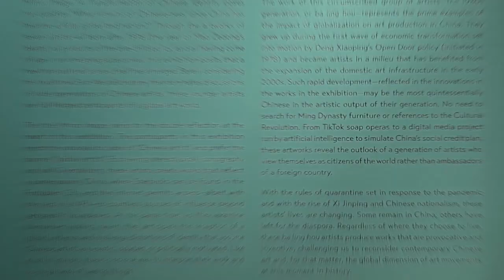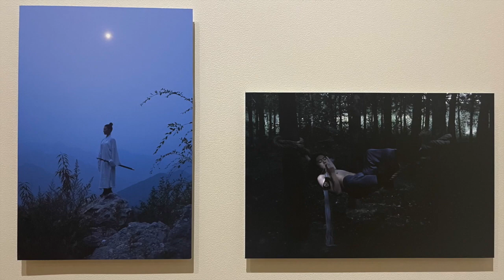Exhibition Tour | Contemporary Chinese Art at Asia Society and Museum | August 2022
Exhibition Tour
Mirror Image: A Transformation of Chinese Identity
on view 15 June 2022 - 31 December 2022
at Asia Society and Museum NYC

Today we visit a new exhibition, Mirror Image: A Transformation of Chinese Identity, at the Asian Society and Museum. The show features 19 artworks by 7 artists, born in mainland China in the 1980s. Belonging to what is referred to as the ba ling hou generation, they grew up in a post-Mao China shaped by the one-child policy and the influx of foreign investment. Comprising painting, sculpture, performance, installation, video, digital art, and photography, the exhibition reflects the dramatic economic, political, and cultural shifts the artists have experienced in China during their lifetimes.